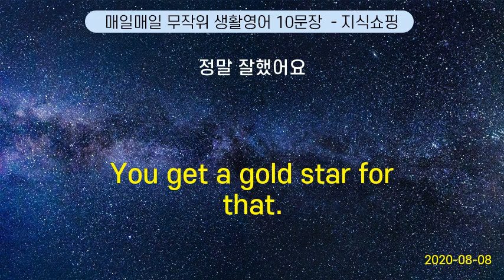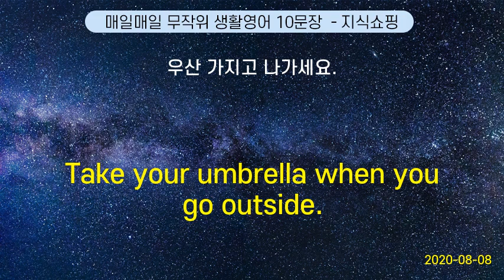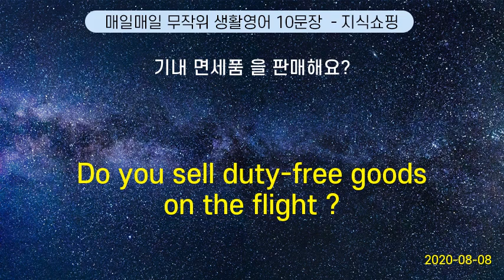매일매일 무작위 생활영어 10문장 #44 (2020-08-08)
We were at page 24. | 이십사 쪽까지 했어요.
I like you. | 당신을 좋아해요.
You get a gold star for that. | 정말 잘했어요
Take your umbrella when you go outside. | 우산 가지고 나가세요.
He asked for it. | 그 자식 스스로 무덤을 팠군.
Whatever you think is best?   |  당신이 무엇을 생각하든지 최고입니다
Have you done your homework ? | 숙제 는 다 했어요?
Can I see other items ? | 다른 것 은 없어요?
We have Korean newspapers and magazines. | 한국어 신문 이나 잡지 가 있습니다.
Do you sell duty-free goods on the flight ? | 기내 면세품 을 판매해요?